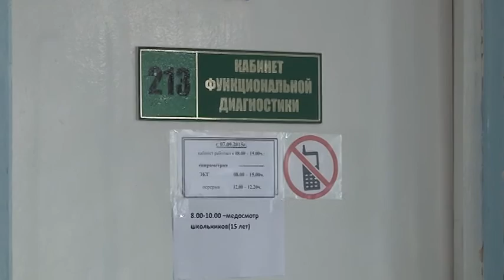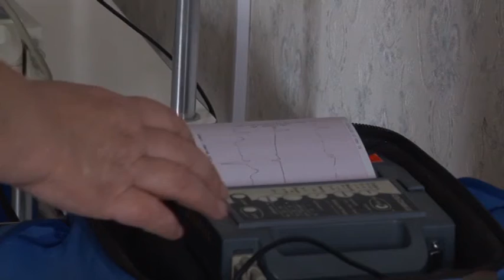Профилактика – залог здоровья детей.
Ежегодно школьная детвора проходит в детской поликлинике профилактический осмотр.   Это позволяет специалистам оценить состояние здоровья детей, выявить на ранней стадии заболевание и по возможности вылечить. С каждым годом ставиться более сложная задача – повысить качество и эффективность проведения профилактических осмотров школьников и дошколят.